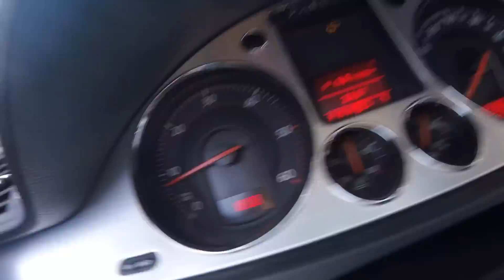Ich zeige mich? Danke an alle! Magdeburg Simson s51! Hamburg G20 Stau!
System/Hardware

System SSD
SSD 1
HDD 2
MONITOR: 27"

Software:
Bildbearbeitung: Paint.net
Tonnachbearbeitung: Audacity

Mikrofon:
Auna 900
Mic 2:
Rode NT-1A
Kameras:
Cam 1
Cam 2

Abonieren würde mich freuen.

Musik
4th Dimension - Long Time Ago